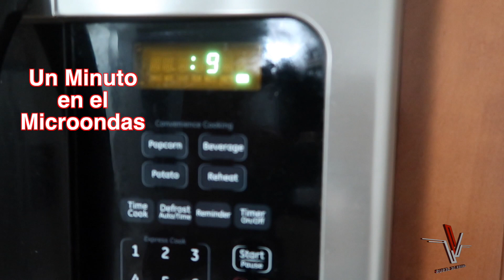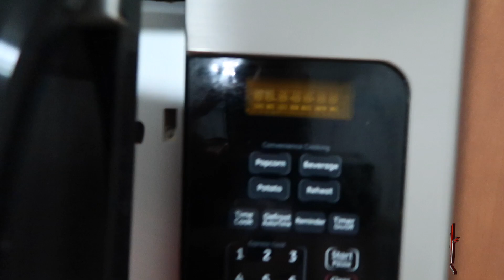Molten Chocolate Cake en 2 Minutos - Mi Receta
¿A quien no le gustan los postres? En este video te enseño a preparar, en solo 2 minutos, un Molten Chocolate Cake en tu casa. Te garantizo sorprenderás a todo el que lo pruebe.

Camera Rig: